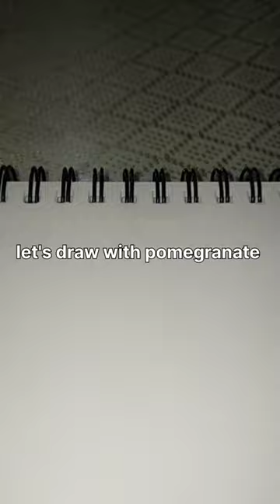Drawing with pomegranate 🥰😱